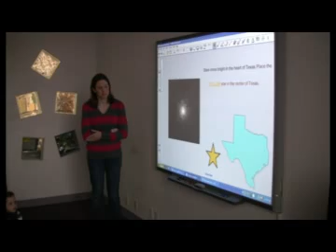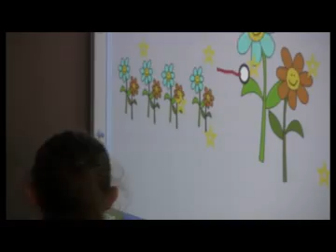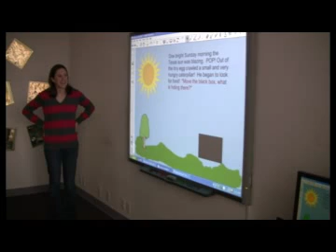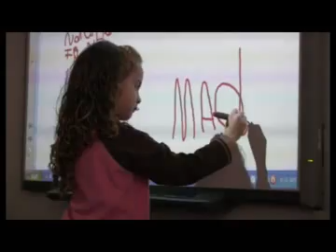Launch of the SMART Board™ Interactive Classroom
You've seen it in TV commercials, you've heard about it in elementary schools, now come join us for our Launch of the SMART Board™ Interactive Classroom -- the ultimate window to the world! This interactive teaching tool allows children to physically connect with the curriculum, take a field trip to space or hear Beethoven's 9th with a touch of their hands.

The SMART Board™ Interactive Classroom features teacher-directed lessons and connections with other schools around the country that captivate students and help them grow beyond the borders of our classroom. Don't miss this opportunity to explore and learn more about how our teachers are using this exciting tool to prepare your child to be a 21st century learner.